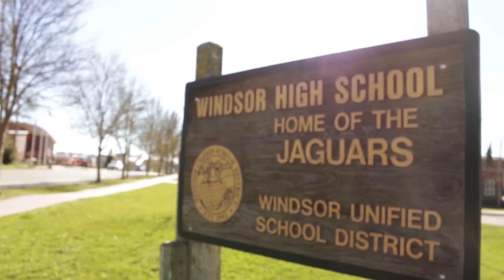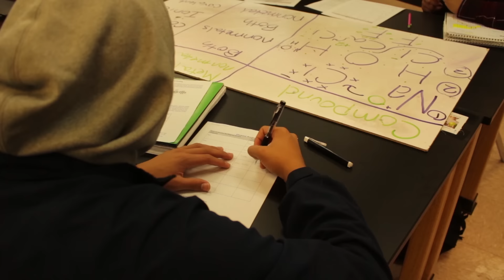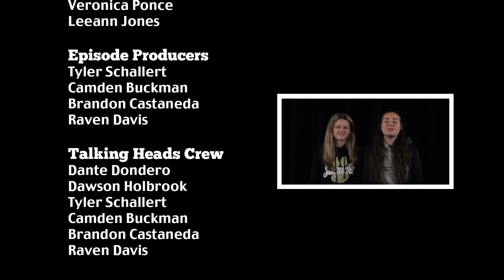WHS Video Bulletin 10.17.16